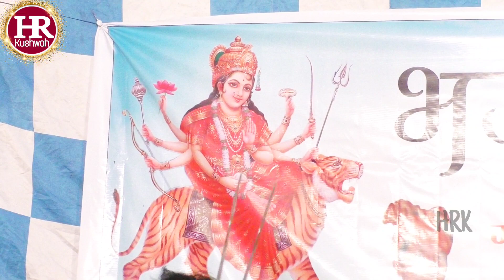बिगड़ी मेरी बना दे ओ शेरावाली मैया | बेहतरीन माता रानी का भजन | Halke Ram Kushwah | पूजा ओझा